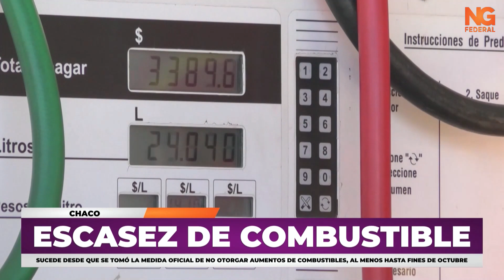NGFEDERAL - ESCASEZ DE COMBUSTIBLE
ESTA SITUACIÓN, AFIRMAN, SUCEDE DESDE QUE SE TOMÓ LA MEDIDA OFICIAL DE NO OTORGAR AUMENTOS DE COMBUSTIBLES, AL MENOS HASTA FINES DE OCTUBRE
El empresario de combustibles, Miguel De Paoli, dialogó con NG Federal y se refirió a la escasez que se está viviendo.
NOTA: MIGUEL DE PAOLI/ EMPRESARIO